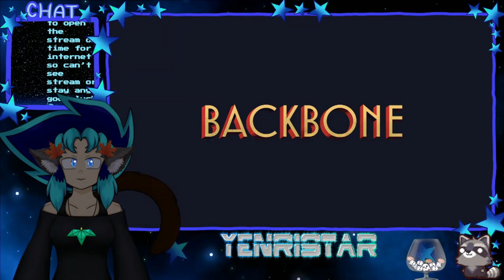Yenri Plays - BACKBONE - Ep.11